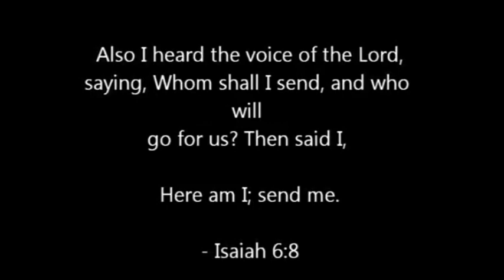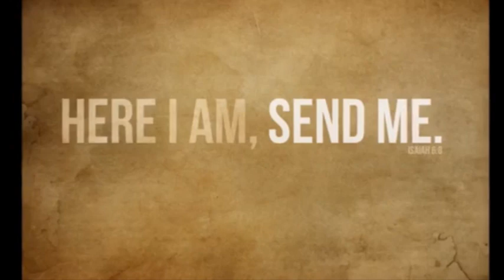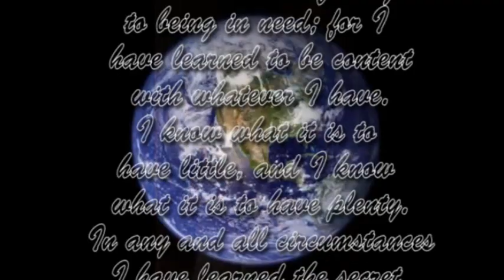Here I Am Lord_1